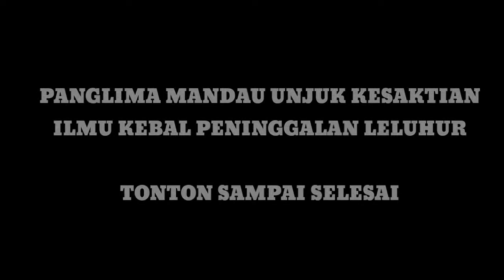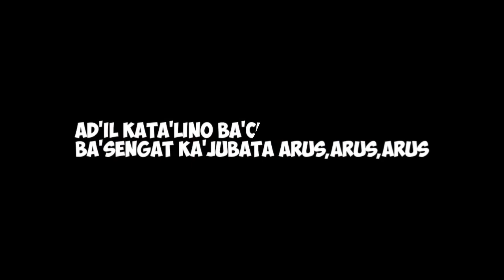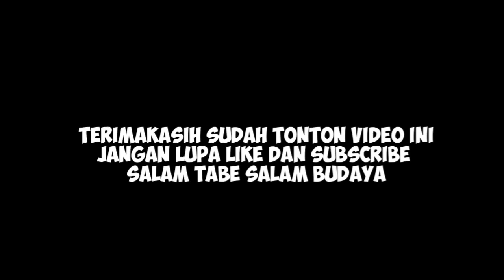jangan ditonton kalau tidak tahan melihat||panglima mandau tes kekebalan❓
panglima mandau

PANGLIMA MANDAU TES ILMU KEKEBALAN
PENINGGALAN LELUHUR BELIAU

terimakasih sudah tonton video ini